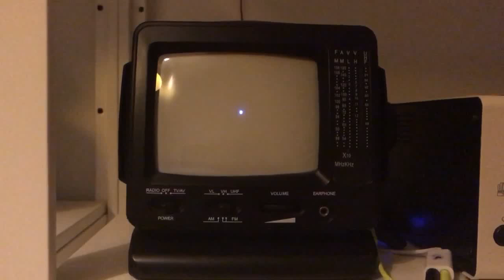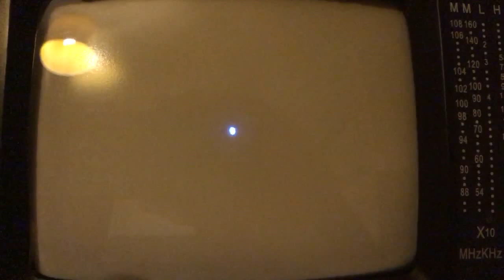Audio signal visualized through a cathode ray tube TV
I modified this black and white CRT TV so that it displays a stereo audio signal.
The music is by Aphex Twin.